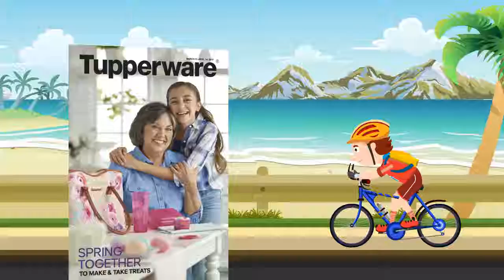Tupperware's Spring Serving Set on Sale Until March 31! Call Penny Ellis Today or Order Online!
Bite into Fresh Baked Taste with our Spring Serving Set.  On sale NOW!  Want all 6 pieces for just $35, ASK ME HOW!

Spring is in the air!  It's a great time to check out all of the great new offerings form your Tupperware consultant.